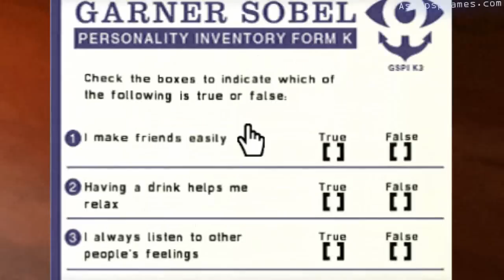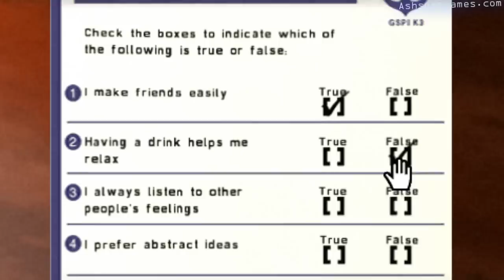SH: Shattered Memories - PSP - #01-1. 1st Therapy Scene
In high def, my first time playing through this game, played on default difficulty settings. This walkthrough is just to beat the game, not to get all mementos, side crap, different endings and what not. If I get all of them, then trust me it was by accident because I don't care to search around for stuff in the dark unless I know its in my face.